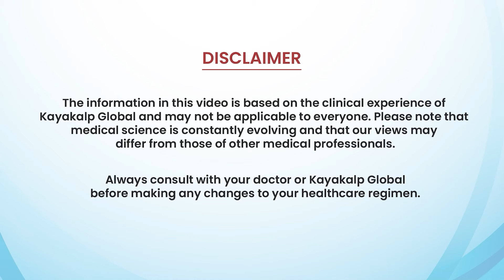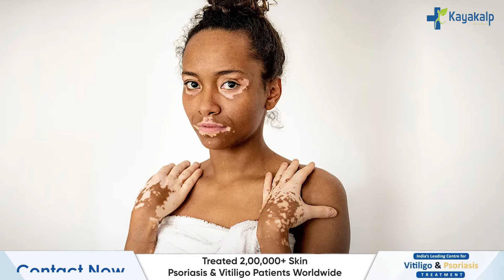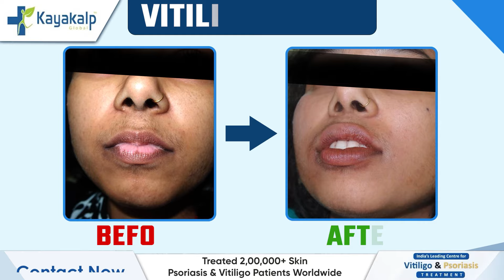सफ़ेद दाग का इलाज Surgery से? | Vitiligo Surgery | Vitiligo Treatment by Micropigmentation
Discover the transformative effects of micropigmentation for vitiligo treatment at Kayakalp Global. In this video, witness the journey of a patient with vitiligo on the lips and explore the integrated approach to vitiligo treatment, combining micropigmentation and other innovative techniques. Learn about the results, potential side effects, and the expertise of Kayakalp Global in providing effective solutions for vitiligo. If you or someone you know is seeking vitiligo treatment, contact Kayakalp Global for personalized and advanced care.

Timestamps:
00:00 - Hontho ka Safed Daag (Vitiligo on Lips)
01:27 - Micropigmentation on Vitiligo
02:43 - Patient Condition before Vitiligo Treatment
03:50 - Integrated Treatment of Vitiligo (Safed Daag)
04:30 - Micropigmentation for Vitiligo Treatment (Safed Daag ka ilaj)
05:10 - Side Effects of Tattoo on Vitiligo
06:48 - Vitiligo Treatment Result
07:30 - Vitiligo Surgery Patient
08:20 - Contact Kayakalp Global for Vitiligo Treatment

Considering vitiligo treatment? Reach out to Kayakalp Global for innovative solutions and personalized care.

Micropigmentation for Vitiligo
Safed Daag Ka Ilaj
Innovative Vitiligo Treatment
Kayakalp Global Vitiligo Solutions
Lip Vitiligo Treatment
Integrated Approach to Vitiligo
Vitiligo Surgery Results
Safed Daag Surgery Patient Journey
Kayakalp Global Skin Care
Advanced Vitiligo Treatment Options